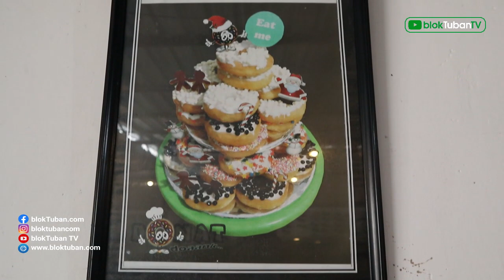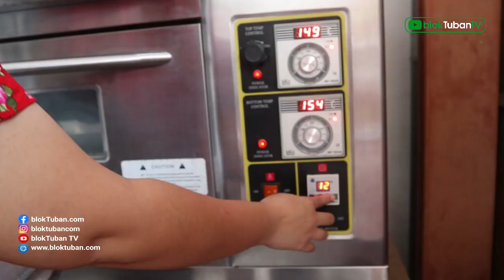Cerita Sukses Buka Usaha Modal 500 Ribu Omsetnya 30 Juta Per Bulan